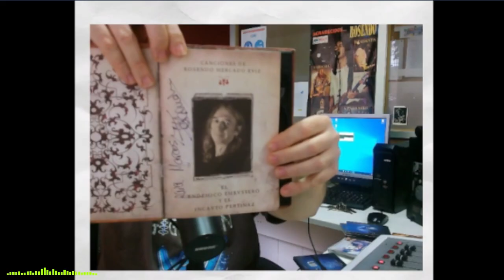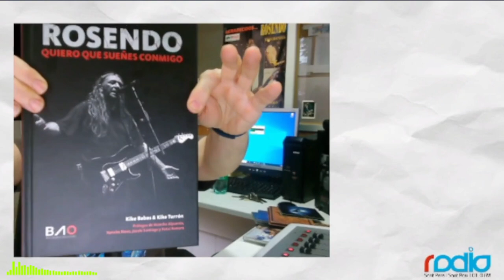Nuevo libro de Los Kikes sobre ROSENDO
*LEER MÁS*

"Quiero que sueñes conmigo", recopilatorio de entrevistas a Rosendo que amplía lo contado en "MANERAS DE VIVIR Leño y la historia del rock urbano" y "La sana intención".

Este último data de 2002 y la carrera del de Carabanchel se acabó en 2018 había que añadir nuevos capítulos al asunto. En el número 7 tengo el honor de salir, con fragmentos de una entrevista a Rosendo presentando "El endémico embustero y el incauto personal". Babas, Turrón: AGRADECIDO.